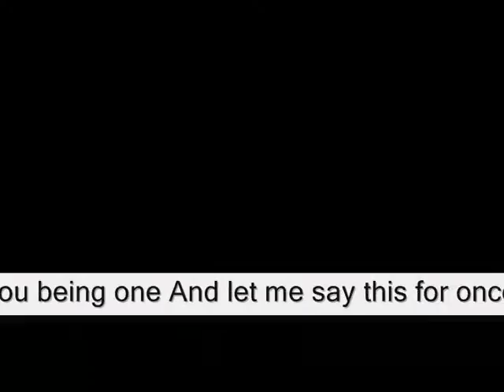Still i’d be happy bCoz happiness ,